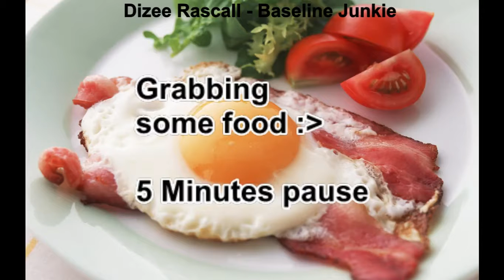Exanima Stream from the 14. May - 2 / 2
I compel you by the power of the holy inquisition -- Watch live